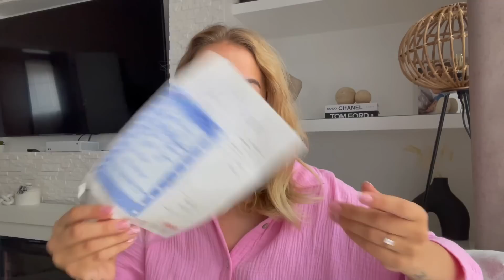JÚNIUSI KEDVENCEK😍 | A hónap legjobb termékei! 😱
Sziasztok! 🥰
Meghoztam a júniusi hónap kedvenc termékeit, remélem tetszeni fog nektek!

“Brenda L. Vaszily”  kódot használva 5% kedvezményt kaphattok 200$ vásárlás felett!